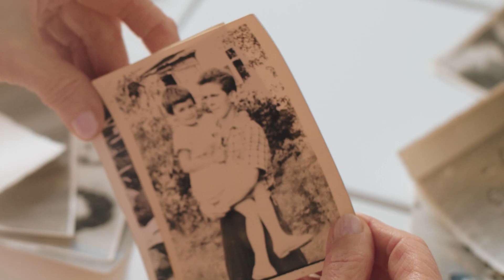Forget me not (teaser)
Short promotional video about Forget me not, an online reminiscence tool and methodology.

CREDITS:
Videos and sounds:
This short was made using Pexel resources.